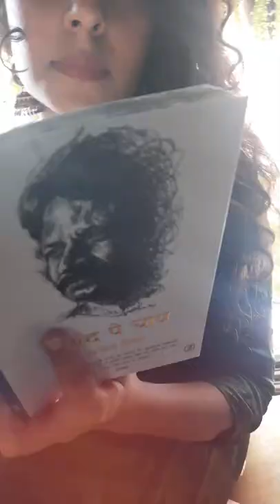Chand Pe Chai | Rajesh Tailang | Bidita Bag